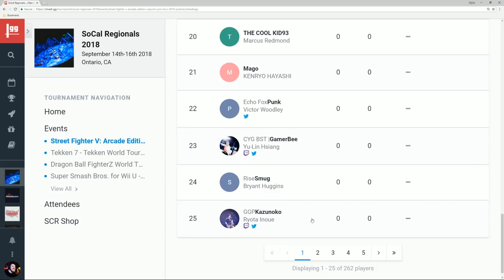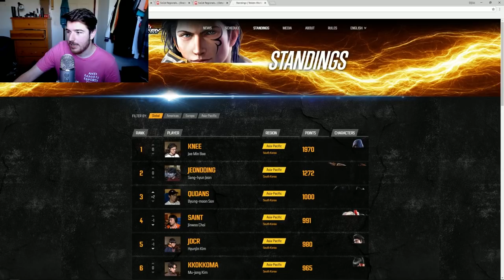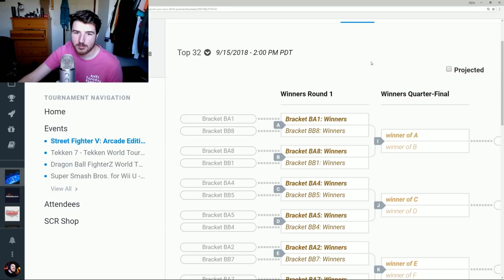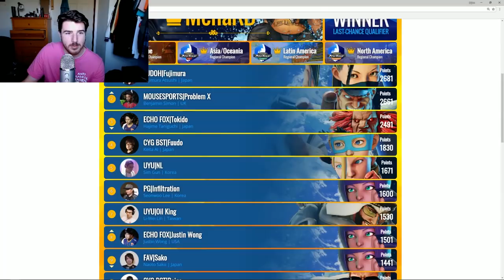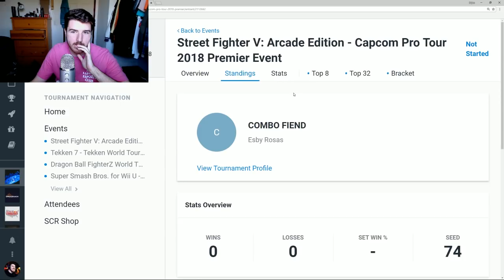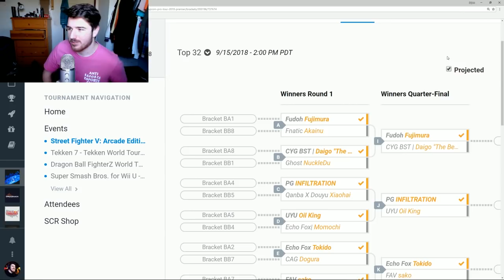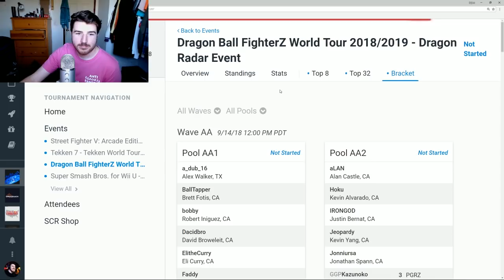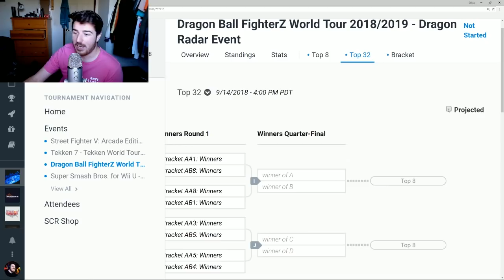Sajam Looks at the SCR 2018 Brackets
streamed Sep.

Watch SCR this weekend!